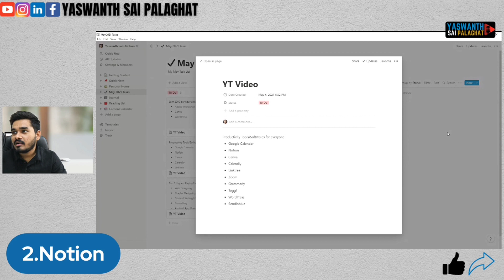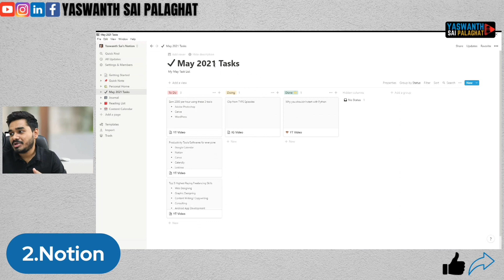10 Productivity Apps that everyone should know | Yaswanth Sai Palaghat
Cracking the Coding Interview Book Purchase Link(Indian Edition)
Cracking the Coding Interview Book Purchase Link(Global Edition)

Equipment I use and recommend for setting up Workplace/Studio:
Canon DSLR
Lenovo Monitor
HP Laptop

LED Light for Shooting